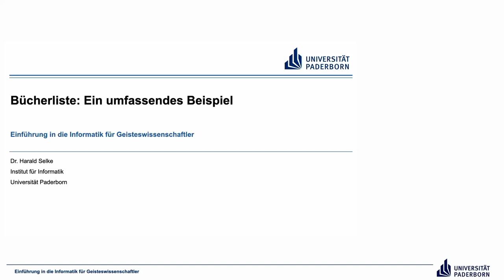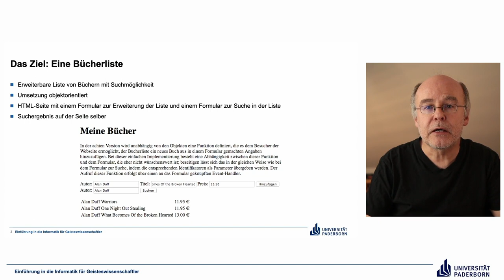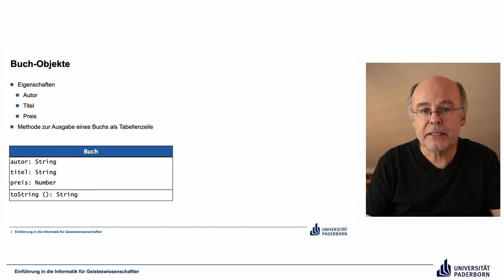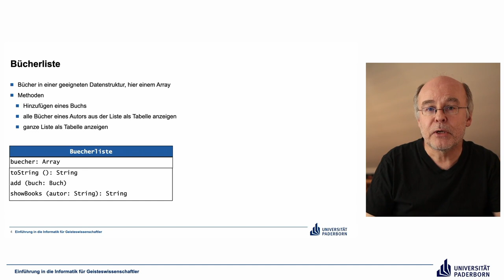EIG: Bücherliste – Die Aufgabenstellung